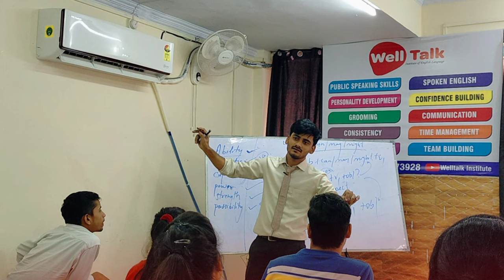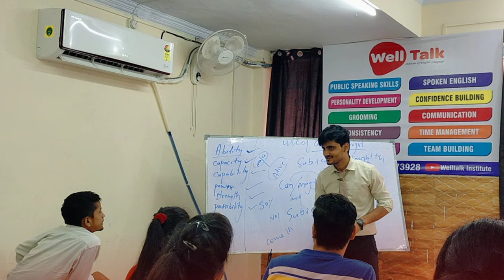चाहत नहीं लगन चाहिए | Motivational video| WellTalk Institute of English language